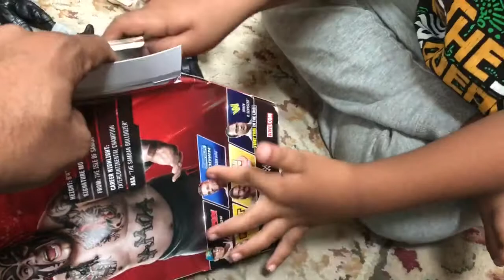Adam Leon Hacksaw Taker WWE Unboxing Umaga/IRS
Adam Leon Hacksaw Taker WWE Unboxing Umaga/IRS Toys